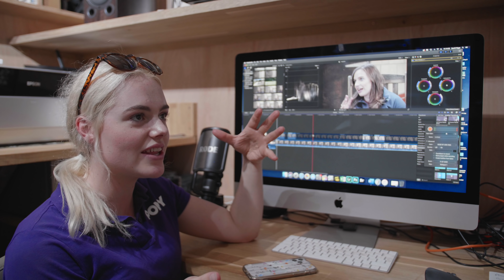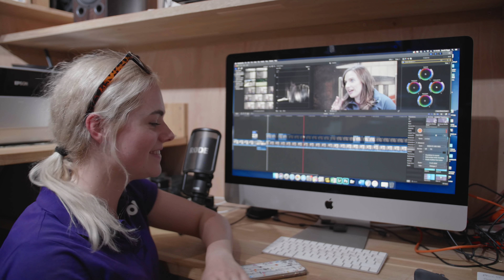Lesson on New Horse + Jumping Casper | Barn Vlog AD | This Esme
Lesson on New Horse + Jumping Casper | Barn Vlog | This Esme

Thank you to Le Mieux for gifting me my new stirrups!

Animals
Casper 15hh 2006 white grey Connemara
Mickey 13hh 1999 cream Irish pony

Discalimer I have the permission from the BBC for the footage used in todays video.